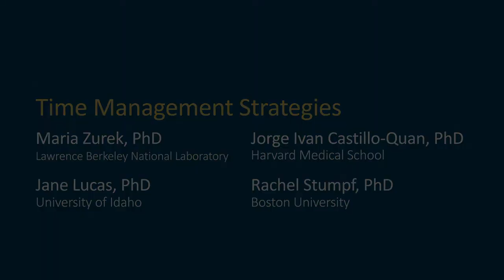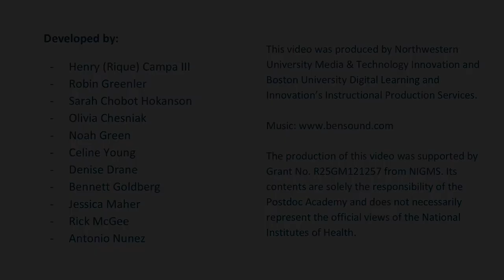Module 3 Video 7: Time Management Strategies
Four postdocs share their time management strategies.